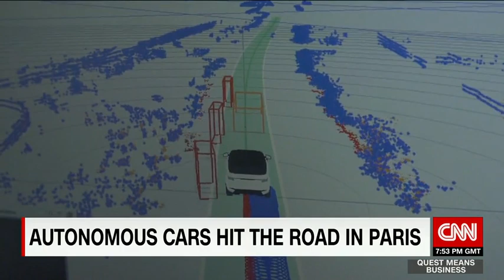Autonomous car hits Paris streets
CNN's Melissa Bell gets a front seat view of the technology that will change life in a city known for being fashion forward.